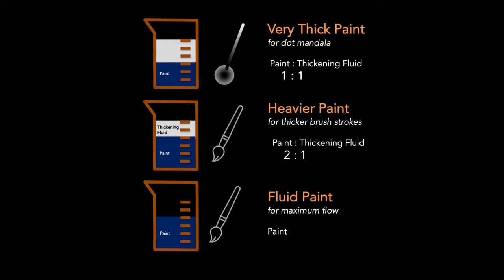Naturalis Thickening Fluid - how to add a buttery consistency to our fluid paint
The rich color changing and other specialty effects are completely uninterrupted and in some cases enhanced with this new specialty additive that is designed to work hand-in-glove with our paints.

Fluid is the consistency of our paints, however this "fluid" can provide the color or effect base to then utilize them in a totally different paint format. Naturalis Thickening fluid allows you to paint with a thick buttery paint similar in some ways to an oil paint or a heavy body acrylic.